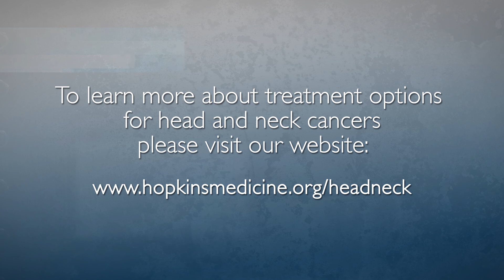Transoral Robotic Surgery (TORS) – FAQs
Johns Hopkins head and neck surgeon Carole Fakhry explains what TORS is, who is eligible for this surgery, the benefits of this procedure and what to expect after TORS.

Questions Answered:
1. What is Transoral Robotic Surgery (TORS)? 0:03
2. Who is eligible for TORS? 0:51
3. What are the benefits of TORS? 1:54
4. What is the recovery like from TORS? 2:51
5. What is the benefit of traveling to Johns Hopkins for this type of surgery? 3:37